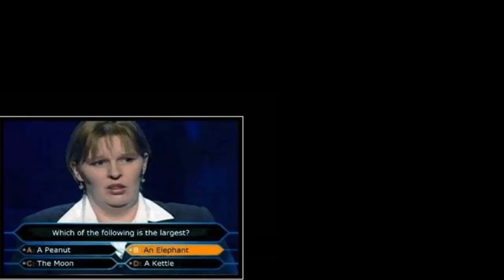Episode 64 - Outer Space Treaty - Daily Facts Are Cool (DFAC)